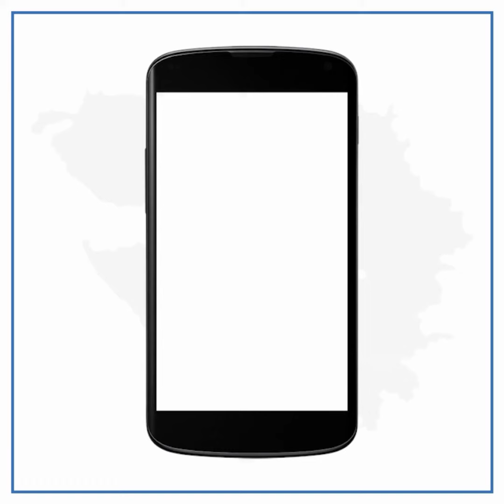09 સપ્ટેમ્બર 2023, સાળંગપુર, હનુમાનદાદા